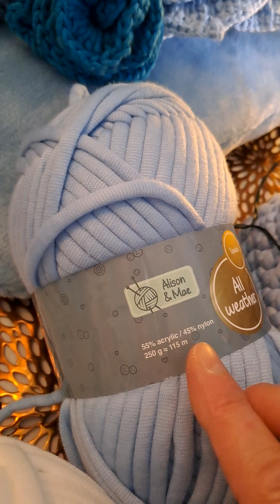Le sac 👜 bleu à main présentation des 18 rangs des mailles brides (suite).